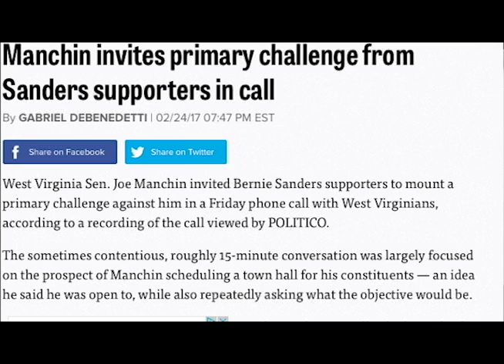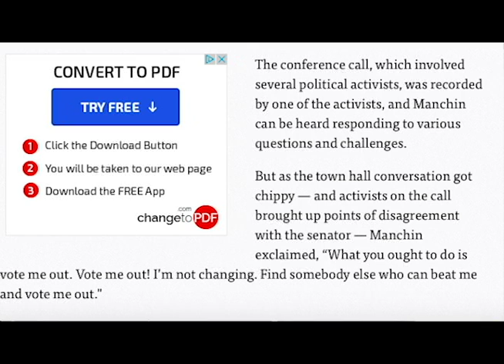Joe Manchin Trashes Bernie Sanders, Let's Primary Him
TYT Politics Intern Sam Siegel did a Facebook Live on Sen. Joe Manchin trashing Bernie Sanders at a town hall and how he invited Sanders' supporters to challenge him in the primaries.